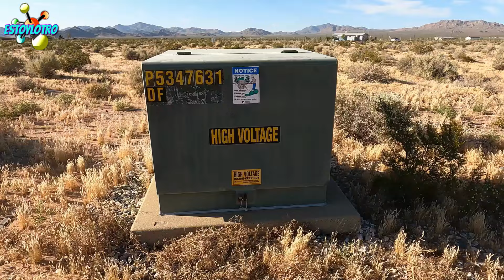OPORTUNIDADES como estas PUEDES ENCONTRAR en LUCERNE VALLEY, CALIFORNIA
🟥 TE MOSTRAMOS UN TERRENO EN LUCERNE VALLEY, CALIFORNIA PARA CONSTRUIR TUS SUEÑOS DE VIVIR COMO EN EL RANCHO...

😀 SI TE GUSTO EL VIDEO TE INVITAMOS A QUE DESCUBRAS TODO NUESTRO CONTENIDO EN EL CANAL...